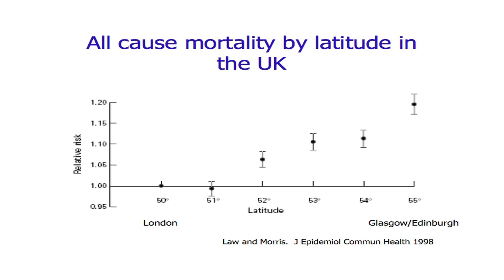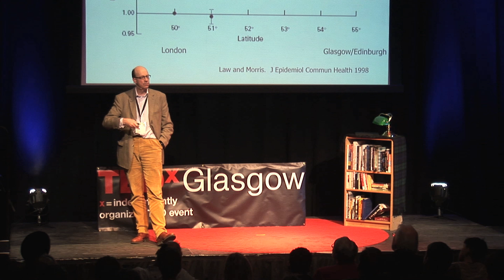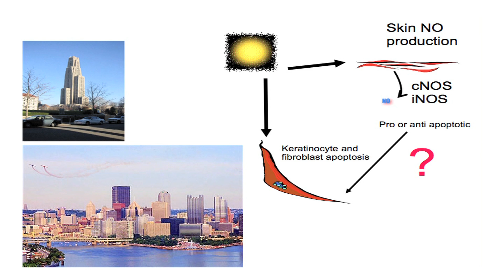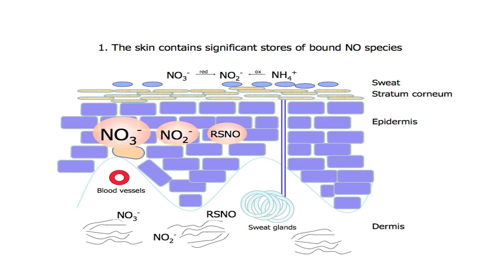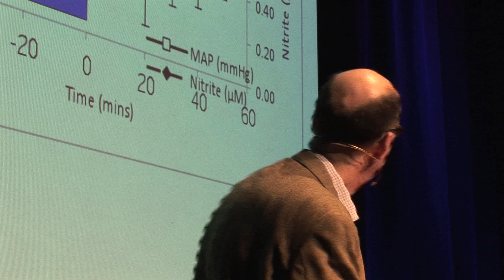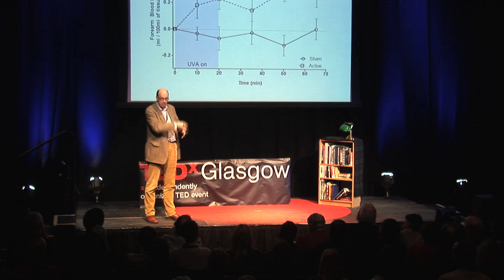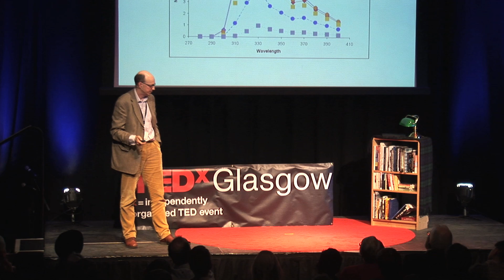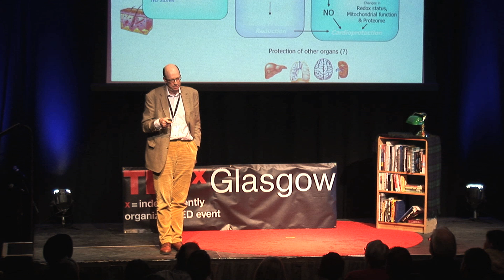Why are Scots so sick: Dr. Richard Weller at TEDxGlasgow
Lack of sunlight seems to be linked to poor health, but is Vitamin D the only explanation for this? Dr. Richard Weller presents radical new research that demonstrates another and perhaps more important effect of sunshine on the human body that could change the way we think about going out in the sun.

More about Richard...

Dr. Richard Weller is an academic dermatologist in Edinburgh,  with a professionally unfashionable love of the sun.

While dermatologists have warned of the risks of pale skinned populations developing skin cancer if exposed to too much ultra-violet radiation, there is a positive side to it.  Vitamin D is generated in sun exposed skin and is essential to life, but the data confirming that taking Vitamin D supplements improves health is shaky.

We have identified another mechanism by which sunlight benefits you.  Nitric oxide is a small  molecule, essential to cardiovascular health, which we have found to be stored in the skin, and released to the circulation by sunlight. This lowers blood pressure and  makes the blood flow more smoothly.  Could this new mechanism account for some of Britain's north-south health divide?

In the spirit of ideas worth spreading, TEDx is a program of local, self-organized events that bring people together to share a TED-like experience. At a TEDx event, TEDTalks video and live speakers combine to spark deep discussion and connection in a small group.

These local, self-organized events are branded TEDx, where x = independently organized TED event. The TED Conference provides general guidance for the TEDx program, but individual TEDx events are self-organized.* (*Subject to certain rules and regulations)